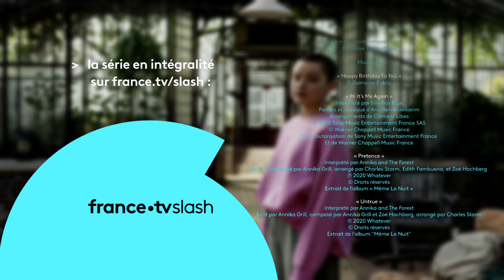SKAM FRANCE EP.8 S9 : Samedi 14h37 - Foodporn